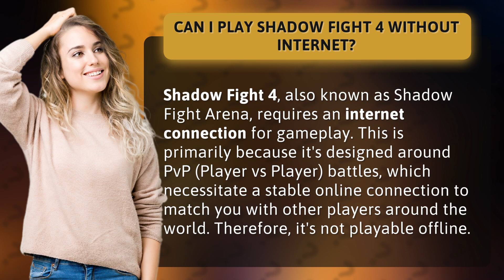Can I play Shadow Fight 4 without internet?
Shadow Fight 4: Internet Connection Required • Internet Only Gameplay • Discover why Shadow Fight 4 requires an internet connection for PvP battles and why it can't be played offline.